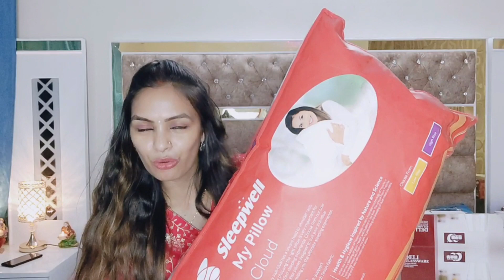Omg😵Huge Home Decor Haul घर को सजाने के लिए इतनी सारी खरीदारी वो भी lucknow से☺️ Priya Deep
NY Bae Kohl, Black - The Big Apple Of My Eye (0.25 g)
Stay Quirky Eyebrow Pencil - Brow-n To Be Wild, Fierce Brown 2 (1.2g)

Good Vibes - No questions asked Money Back Guarantee
2. Consumer should use the product for 15 days, if she's not happy, we will refund the actual paid price of 1 product in form of purplle wallet cash
3. One consumer can avail this offer on any one product only